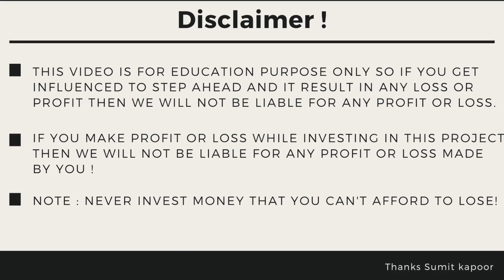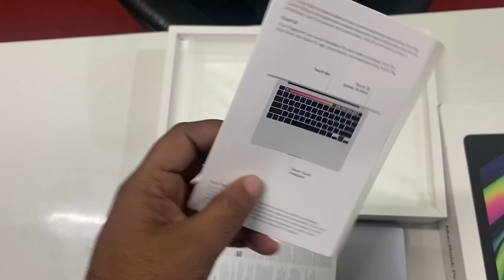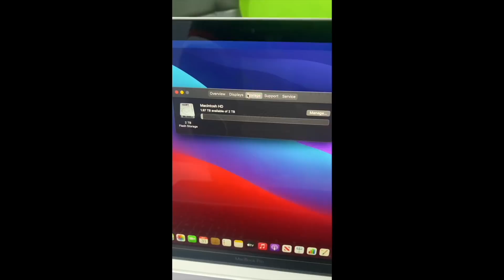New year Gift - Macbook Pro M1 Chip !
Wish You All A Very Happy New Year :
Join Our Telegram To Earn With Us -

And A Very Happy New Year ,
Sumit Kapoor
(Money Guru)